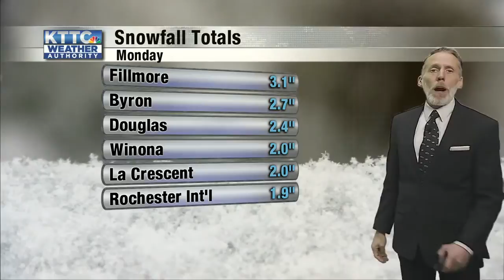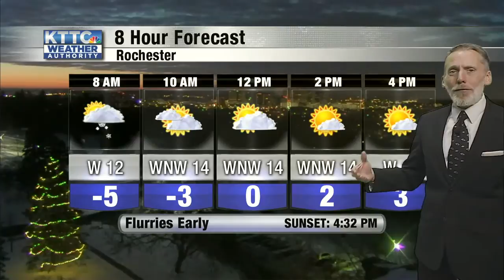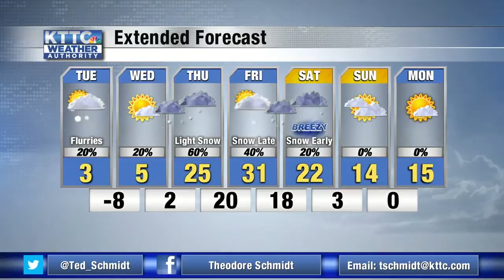Ted's Tuesday Morning Weather 12/10/2019